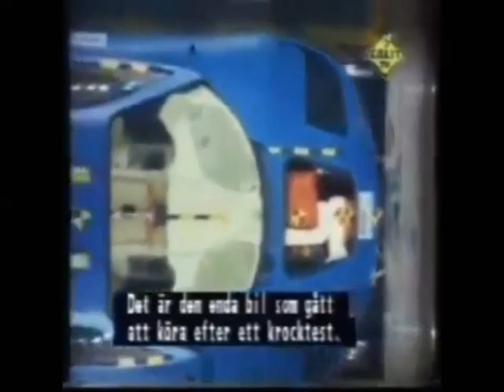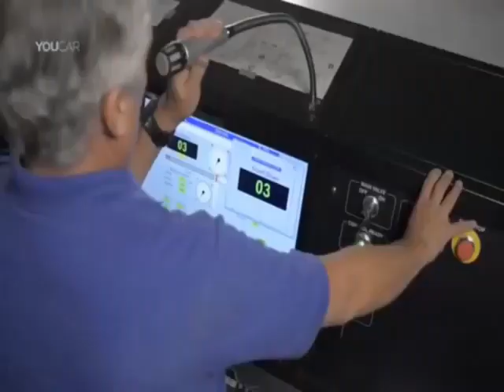Top 20 Most EXPENSIVE and LUXURY Car CRASH TEST Buggati, Lamborghini, Mustang